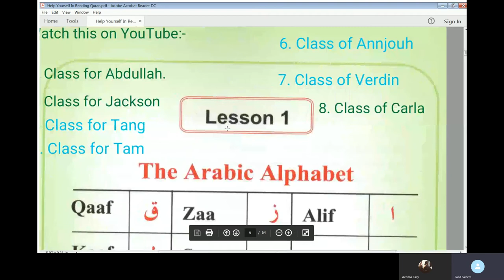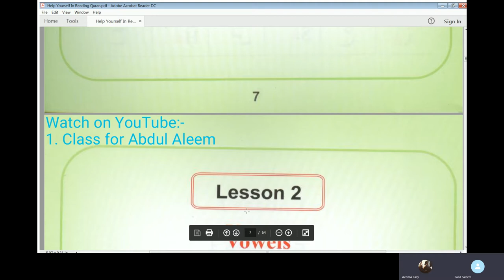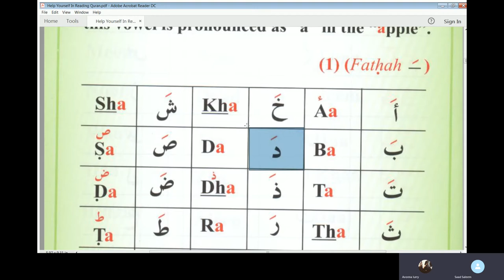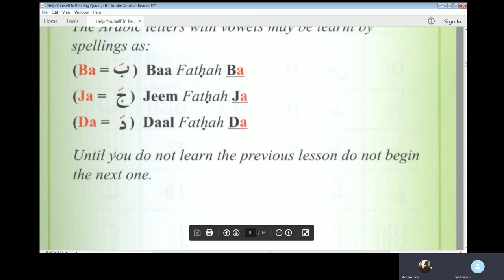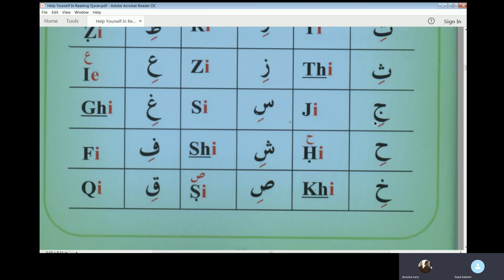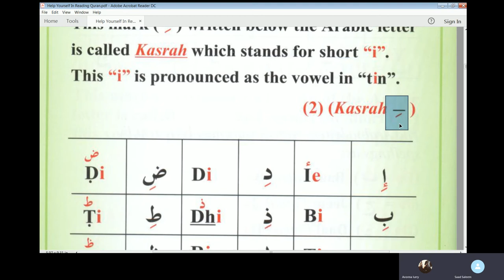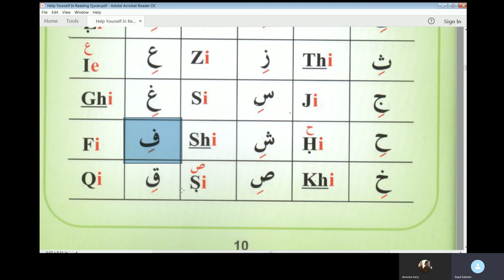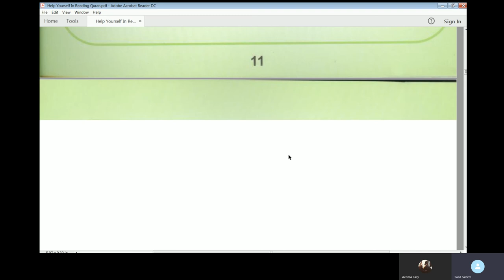Lesson 2 of Online Arabic Course for Lury from Beginning